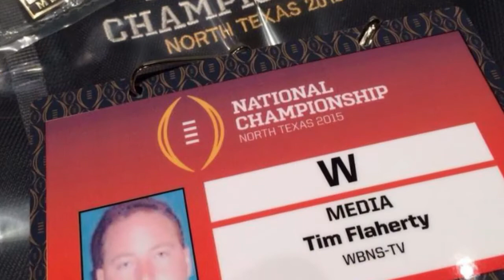Marshall Alumni Spotlight: Tim Flaherty, College of Arts and Media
Tim, a former student athlete and graduate of the Marshall University School of Journalism and Mass Communications, sits down with HerdVideo to talk about how his experiences at Marshall have impacted his career.

Learn more about the College of Arts and Media and the School of Journalism and Mass Communications